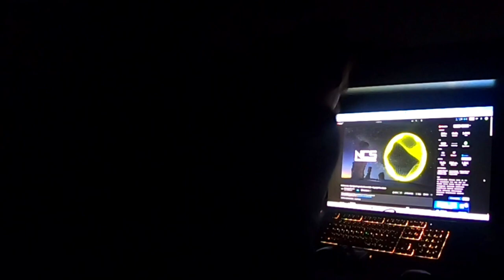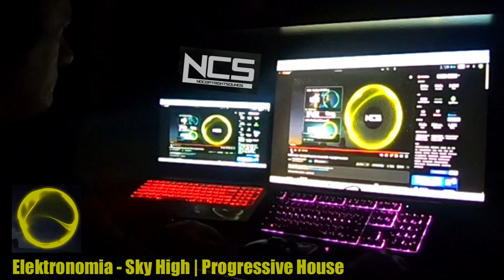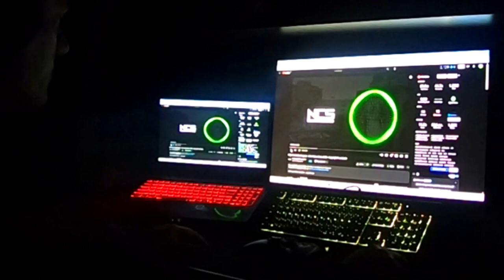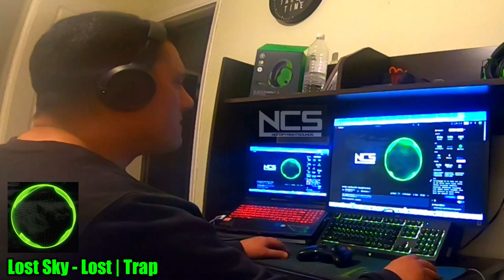Performed by DJ NikGe Nikolaos Georgopoulos ® No Copyright Sounds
Performed by DJ NikGe Nikolaos Georgopoulos ® No Copyright Sounds nocopyrightsounds nowornever nikolaosgeorgopoulos Public Person☑️, Father🙎‍♂️, Single 👤, Chief Engineer⚓️🚢, Vlogger 📽🏍🚘, Gamer 🎮, Blogger👨‍💻, Scorpion.📍Patras 🇬🇷 . I travel around the world with my KAWASAKI VERSYS 1000. NEW VIDEO !!! HAVE FUN !!! SHOW YOUR LOVE WITH FULL VIEW AND COMMENT ON THE VIDEO ON YOUTUBE TO GO HIGH IN THE YOUTUBE ALGORITHM TO SLOW YOUR VIDEO AND CHANNEL TO THE HIGH CHIPS, SNACKS, BEER 🍟🍕🍿🍺🍻 . I finally chose which machine is suitable for me. I was born to travel. Motorcycle adventures are life's best adventures. Every day brings opportunities for new challenges. Beyond the roads I know, there are completely new vistas. Unknown roads are easier and more distant places with the Versys 1000. When adventure calls, me and my Versys 1000 have the answer. ANY ROAD. WHENEVER.